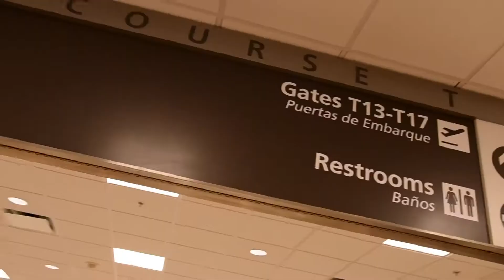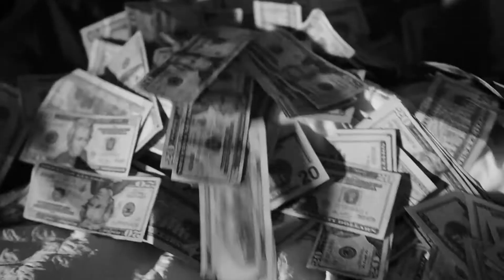Jaiy Bradie - IDGNF (Remix) (Explicit)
Music video for IDGNF (Remix) (Explicit) performed by Jaiy Bradie.